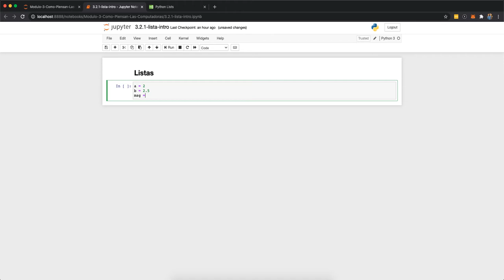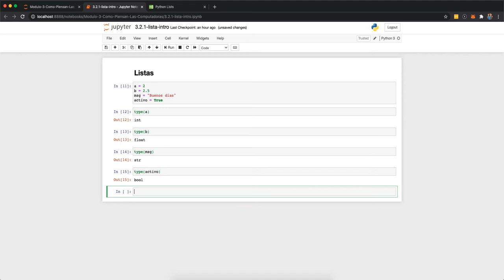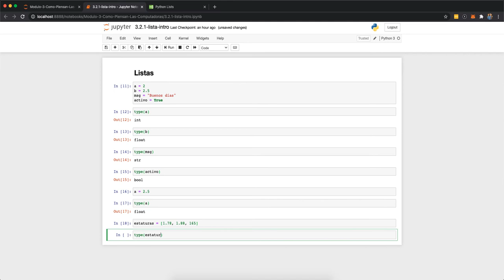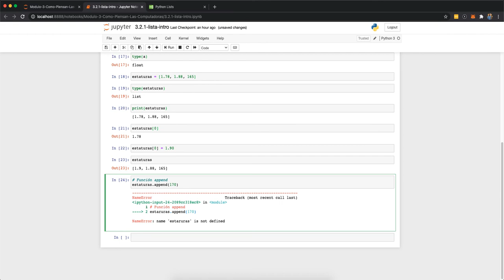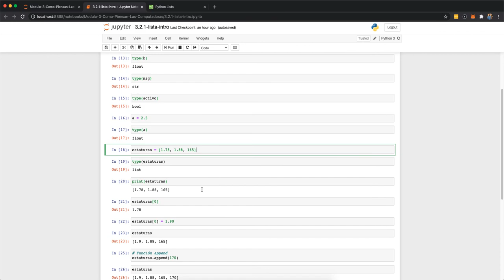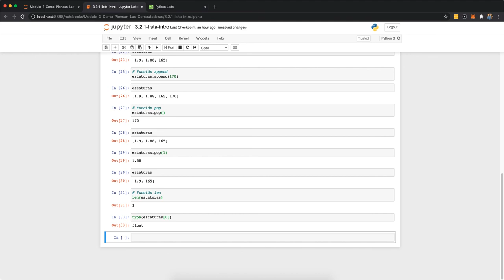Creando listas que almacenan el mismo tipo de dato